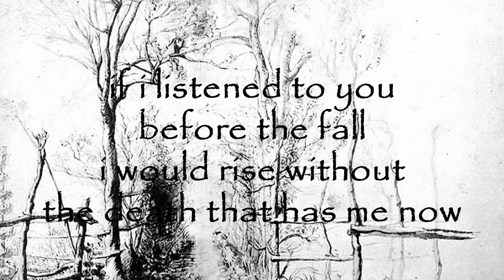the wind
if i listened to the wind once
it would tether the gods
and become a violence
if i listened to the rush
of sound before beauty
it would sell my sense
to the sweetest consolation
if i listened to you
before the fall
i would rise without
the death that has me now